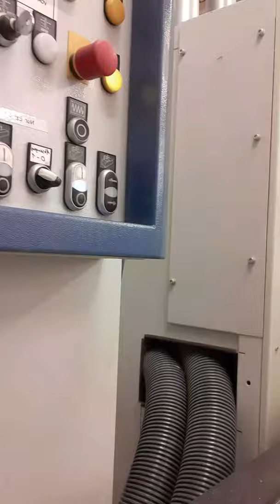4 sided planer (4 Seiten Hobel )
What machines carpenters use to plane wood till its has a smooth leveled surface.
Was für Maschinen verwendet Tischler/Schreiner bis das Holz glatt eben ist.